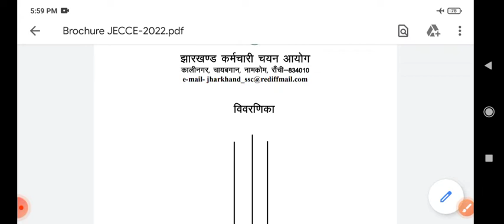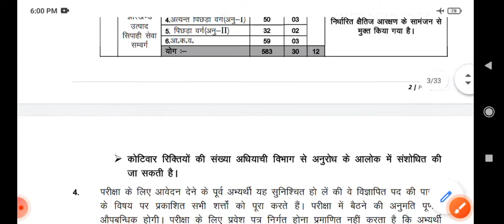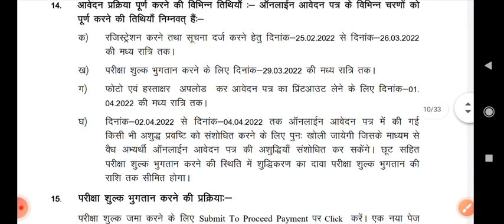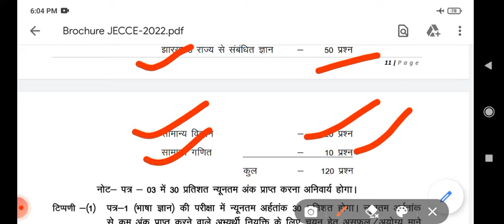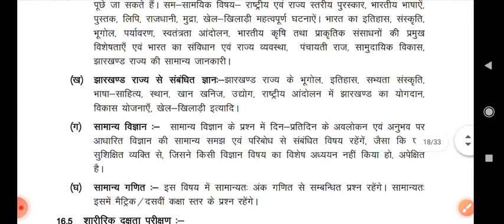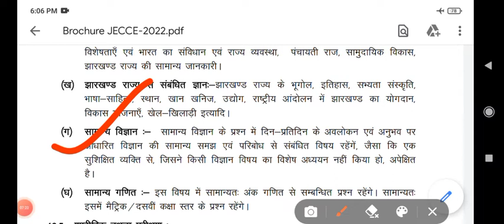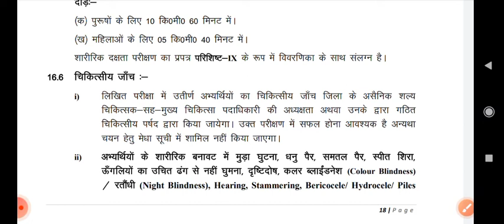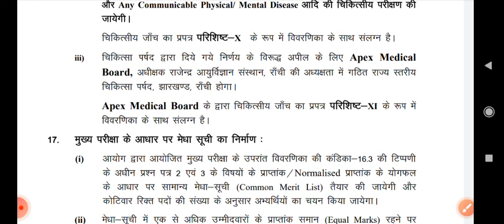Excise Constable ( उत्पाद सिपाही) Full Syllabus समझे आसान भाषा में📚! Edu Shiva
excise constable running
10km running
full syllabus
hindi full syllabus
all paper details
kese kre tayari
medical kb hoga
physical kese hota h
kb tk hoga physical exam
girls running excise constable
excise constable female running details

Ish video mai jssc excise constable k syllabus ko pura explane kiya gya h  Or bataya gya hain ki kon subject se kitna marks aata hain

Jssc k sbhi vacancy ka syllabus ka discuss kiya jayega mere platefom pr